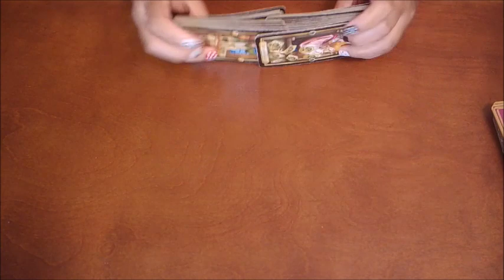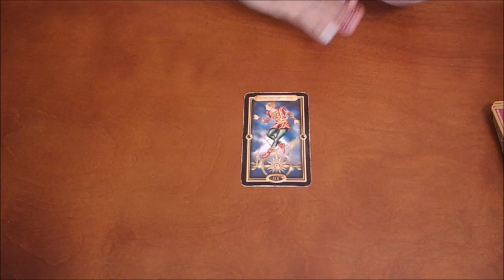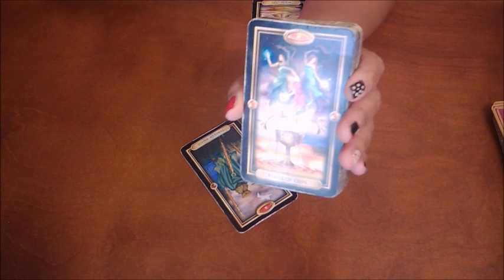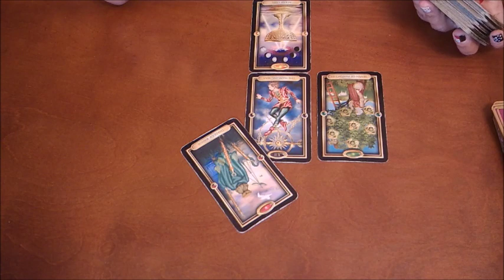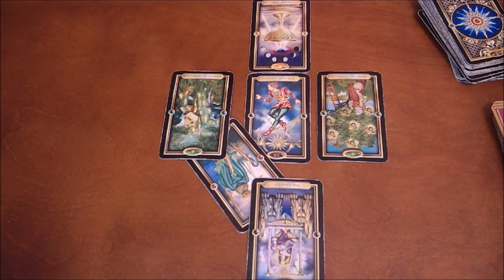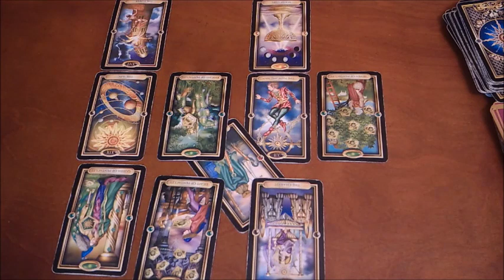CANCER~THEY HAVE ALWAYS BEEN THERE!~DECEMBER 2019